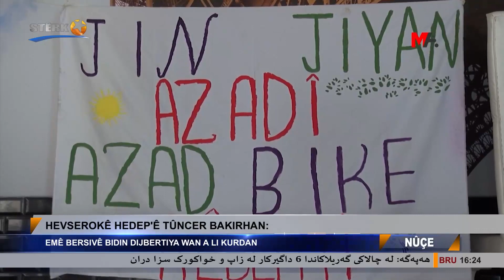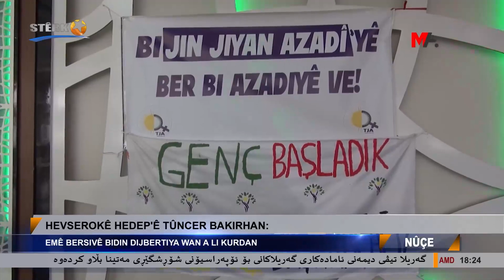Bakirhan: Divê diz û derewkar li ser vê xakê nebin şaredar